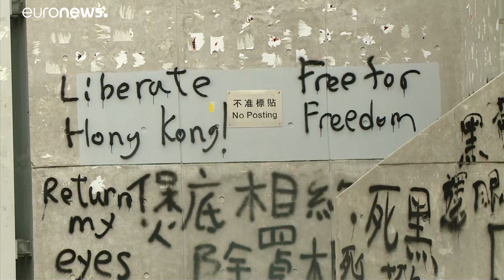بعد احتجاجات الأحد المليونية.. حملة تنظيف واسعة في هونغ كونغ